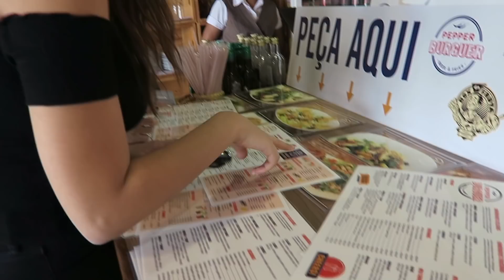Vlog: Arrumando a Casa para o NATAL de última hora!